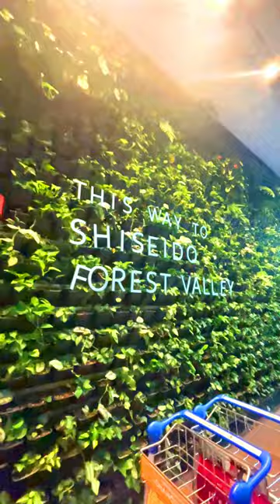ഏഷ്യയിലെ ഏറ്റവും വലിയ യാത്രാ കപ്പൽ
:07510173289